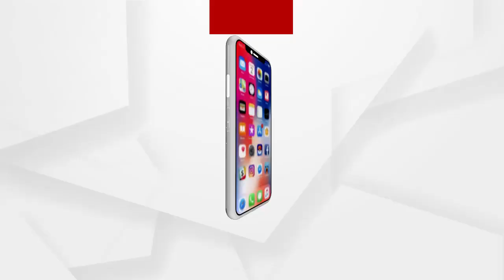ସୁନ୍ଦରଗଡ ଭବାନୀପୁର ଗାଁ ସାଥି ହତ୍ୟା ମାମଲାର ରହସ୍ୟ ଉନ୍ମୋଚନ କରିଛି ପୋଲିସ .....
ସୁନ୍ଦରଗଡ ଭବାନୀପୁର ଗାଁ ସାଥି ହତ୍ୟା ମାମଲାର ରହସ୍ୟ ଉନ୍ମୋଚନ କରିଛି ପୋଲିସ ।  ହତ୍ୟାର ମାଷ୍ଟର ମାଇଣ୍ଡ ଶାଶୁ ଓ ଜ୍ୱାଇଁଙ୍କୁ ଗିରଫ କରିଛି ପୋଲିସ । ଅନୈତିକ ସମ୍ପର୍କ ପାଇଁ ରମେଶ ସିଂହଙ୍କୁ ହତ୍ୟା କରାଯାଇଥିବା କହିଛି ପୋଲିସ ...